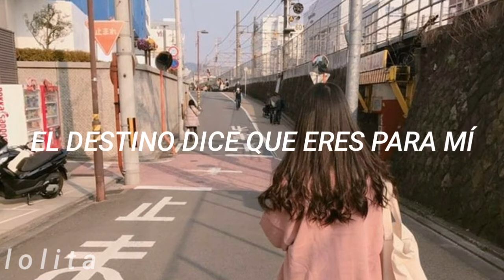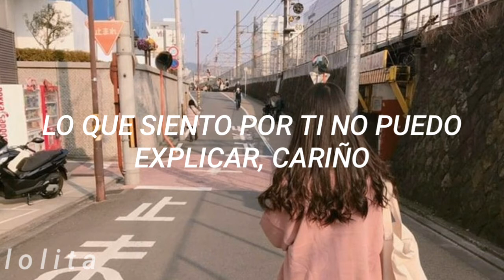【 Heart Attack 】Chuu / LOOΠ∆ 「 Sub español 」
I do not own this and no copyright infrigement intented.
Credits to the respectives owners

No soy dueño de esto y no pretendo infringir los derechos de autor.
Créditos a los respectivos dueños

(◍•ᴗ•◍)❤